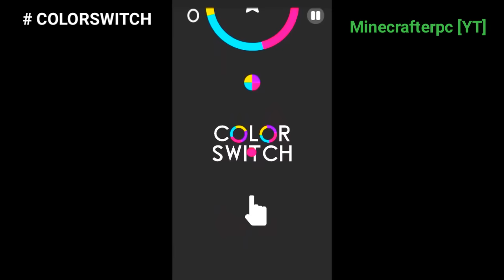Color switch | COLOR SWITCH GAMEPLAY!! + ANDROID/IOS DOWNLOAD LINK!!